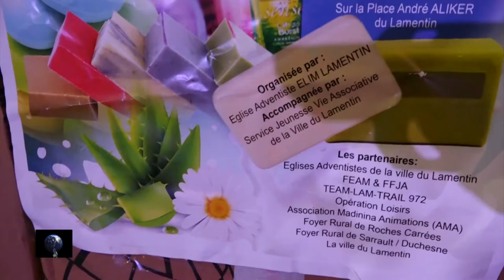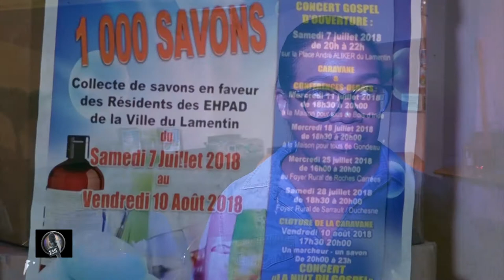SAR'OUKADI 03 OPERATION 1000 SAVONS Cédric ADRASSE Raoul OLINY Monique RASPAGUE Virginie MICHEL Haro